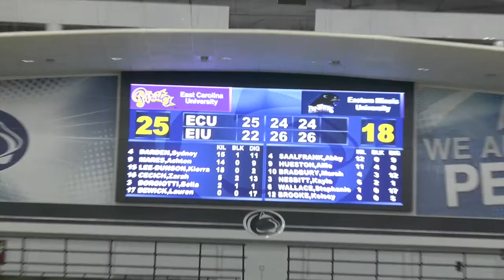ECU takes down Eastern Illinois in 5 sets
Kierra Lee-Dunson led the Pirates with a career high 20 kills.
East Carolina starts the year 5-0 for the first time since 2008.